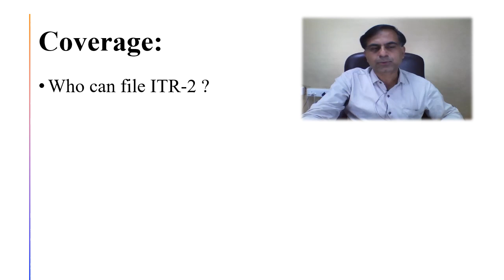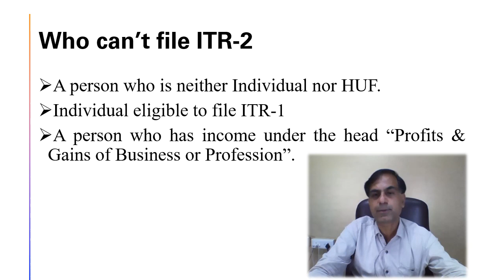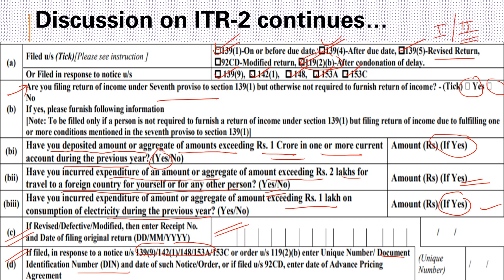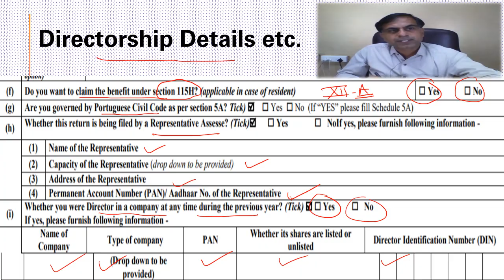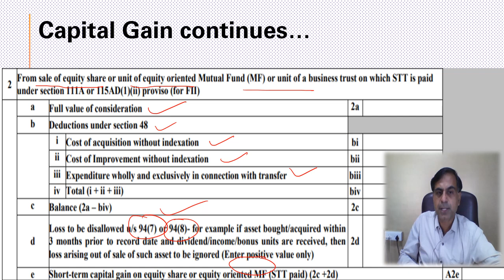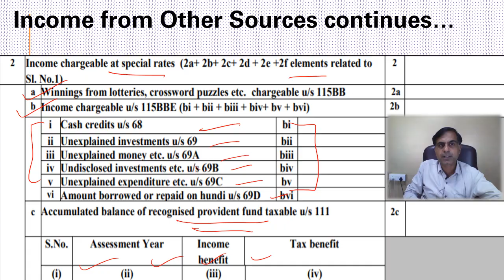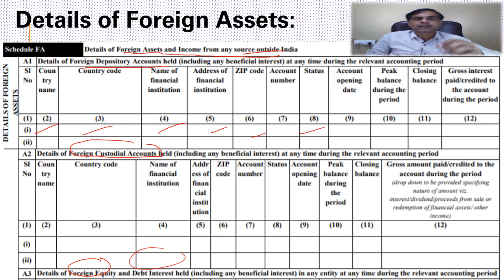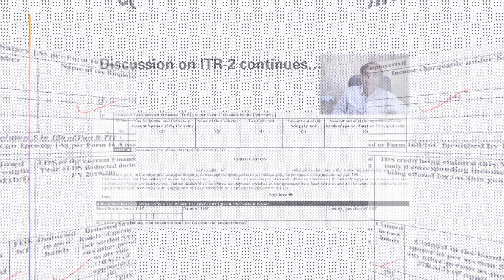How to Fill ITR 2 for AY 2020-21 | CA. ANOOP BHATIA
. This video is an attempt to discuss the important aspects of ITR-2 form notified by CBDT for the AY 2020-21 including but not limited to who can file ITR-2, who can’t file ITR-2, what is its due date, what are the various fill up requirements etc. I hope viewers will find worth watching, in case of any queries you may write to me in the comment portion even.

जैसा की आपकी जानकारी में है कि भारत सरकार ने कर निर्धारण वर्ष 2020-21 हेतु ITR फॉर्म - 2 अधिसूचित कर दिया है उसी क्रम में यह वीडियो आप तक सम्बंधित जानकारी पहुँचाने का प्रयास है जैसे कि कौनसे करदाता ITR 2 फॉर्म भर सकते हैं, कौनसे नहीं, आपको इस फॉर्म में क्या क्या जानकारी कैसे देनी है इत्यादि।  आशा करता हूँ कि आप इस वीडियो को उपयोगी पाएंगे।  आप अपने सुझाव एवं प्रश्न कमैंट्स के रूप  में लिख सकते है।